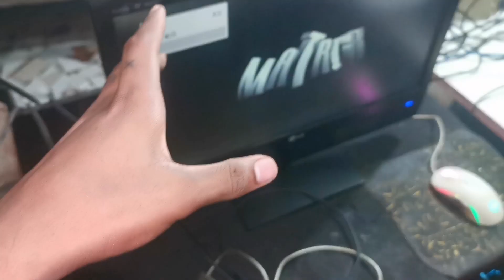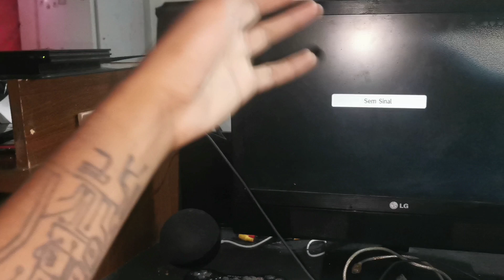PS2 Liga Depois Depois De Um Tempo Para De Dar Video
Entre no meu canal do telegram e aproveite as promoções e novidade do canal